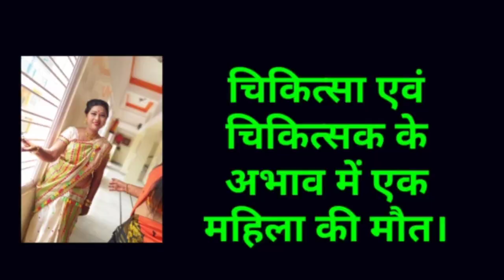सरकारी तौर पर किये गए एंटीजेन रैपिड टेस्ट को नही मानते है व्यग्तिगत चिकित्सालय।